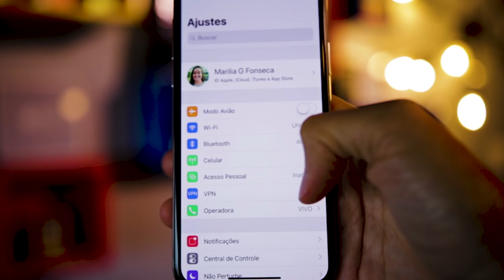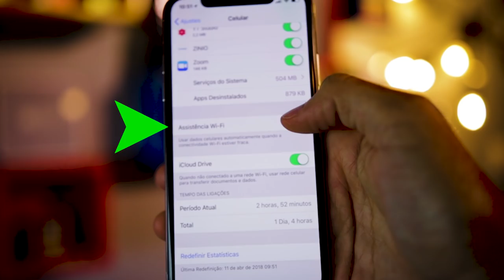Isso Pode Salvar O Seu Pacote De Dados | Marília Guimarães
⚠️ Você está gastando o 4G do seu pacote de dados, mesmo com o iPhone conectado na Wi-Fi! 😰

Assista ao vídeo e saiba como desativar essa função para não ficar sem internet quando realmente precisar! 😉👍

!? Dúvidas respondidas nesse vídeo: / Situações no seu dia a dia para aplicar:
1. Pacote de dados acabar inesperadapemente
2. Navegar através da Wi-Fi e na verdade está utilizando o 3G/4G
3. Para que serve a Assistência de Wi-Fi